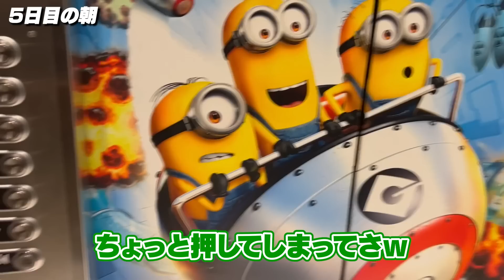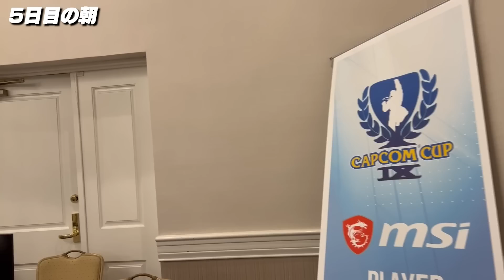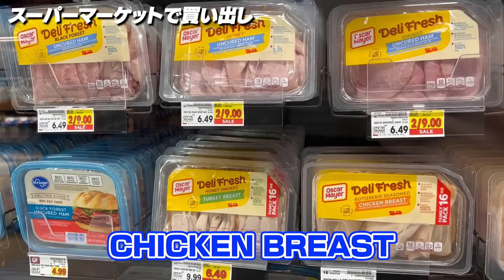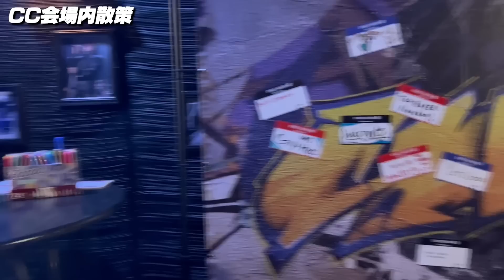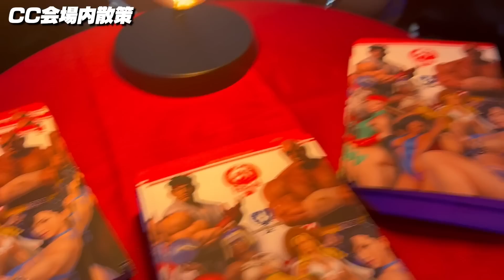アメリカ滞在5日目！CC本戦会場の様子をお届け！【スト5CC】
▼LayLaxさんのマルチゲーミングリュックの詳細はこちらから！